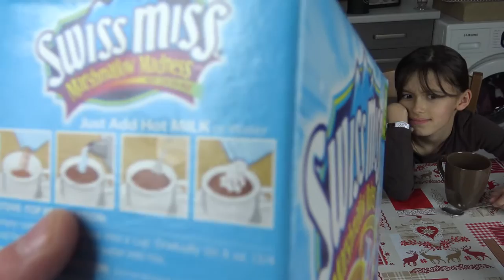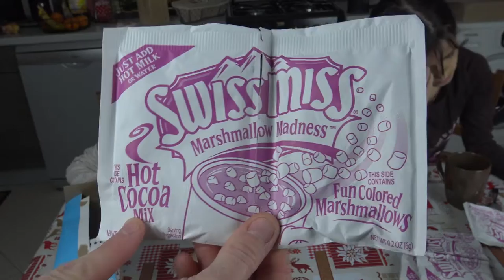PETIT DEJEUNER A L'AMÉRICAINE - Très très bon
Assya : Petit déjeuner à l'américaine

Aliya: American breakfast